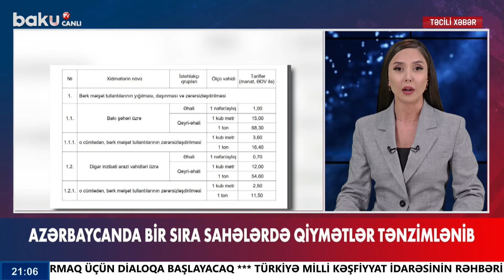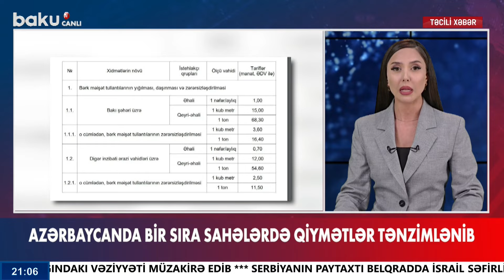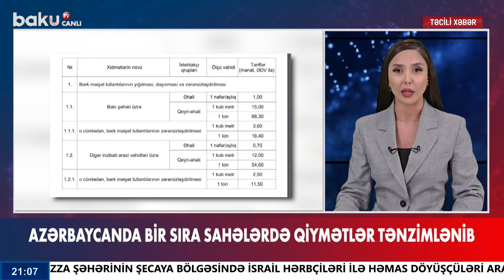Azərbayacanda bir sıra sahələrdə qiymətlər tənzimlənib